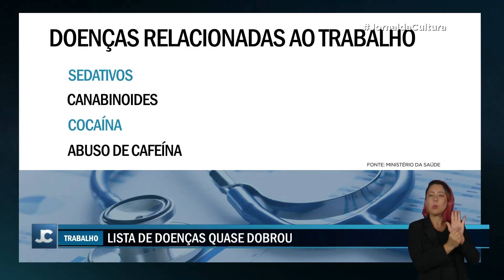Doenças relacionadas ao TRABALHO quase DOBRAM: Burnout entra na lista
Está em vigor a portaria do Ministério da Saúde que amplia a lista de doenças relacionadas ao trabalho.

O número de patologias relacionadas ao ambiente profissional passou de 182 para 347.

A Covid-19 agora faz parte da lista. A doença pode ser uma patologia associada ao trabalho caso o vírus tenha sido contraído no ambiente corporativo. Entre as novidades também está o burnout, a síndrome do esgotamento profissional.